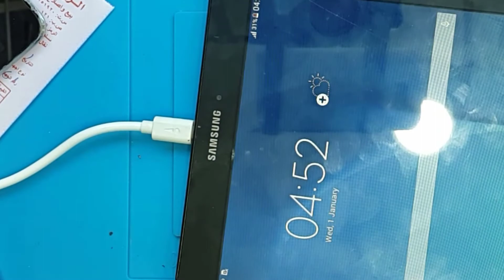Samsung Tab E T561 Charging Problem Solution